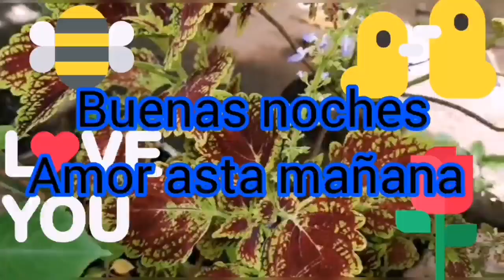Buenas noches mi amor hasta mañana deseo acariciar tu cuerpo